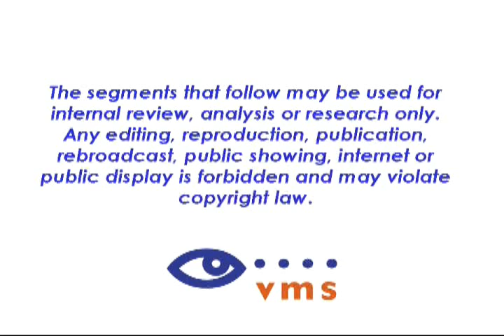Saltimbanco from Cirque du Soleil interview on NBC Milwaukee